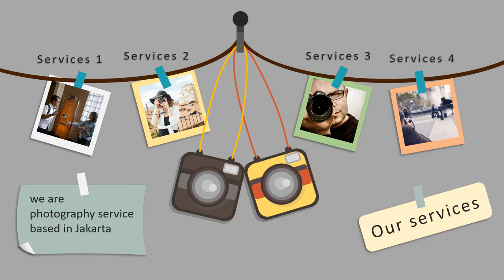membuat video animasi untuk presentasi terbaik untuk dosen, mahasiswa, pengajar, guru, Coaching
Jasa membuat video animasi untuk presentasi terbaik untuk dosen, mahasiswa, pengajar, guru, pelatih, Coaching